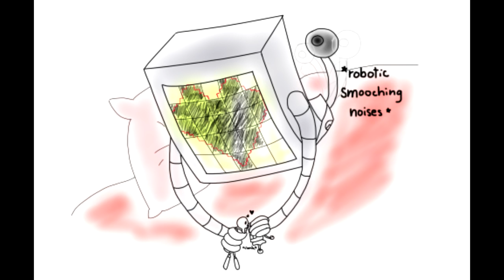(Bryan Undertale) Papyrus and Mettaton Comic Dub Compilation! (Undertale Comic Dub) (69k Special Da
Today we have another pretty popular ship, and that is papyton! I hope you guys enjoy, I had to dig through a lot of microphone dick porn to find fluff comics so enjoy my pain :'^)
ALSO please again stop fighting in the comments let people ship what they want
ALSO TOMORROW WILL BE. (dramatic drumroll) ALPHYNE!

I do not claim to own any music or sound effects used! All music used is credited here:
Gunther Levi- Oh, you touch my tralala
Undertale OST
Wham!- Careless Whisper
Ranz des Vachas

I DO NOT CLAIM TO OWN ANY COMICS USED!! ALL COMICS BELONG TO THE WONDERFUL ARTISTS, THEY ARE AWESOME! PLEASE GO SUPPORT THEM! All comics used are linked here:

Stephanie/Starbot
Richmond VA, 23241Good bye everyone